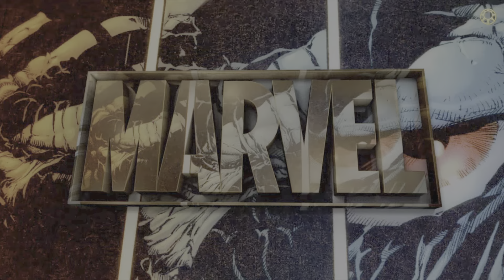Marvel's Midnight Suns - Part 51: Wanda retten